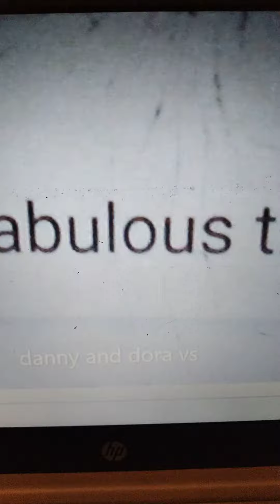danny phantom & dora the explorer vs wwe the fabulous truth